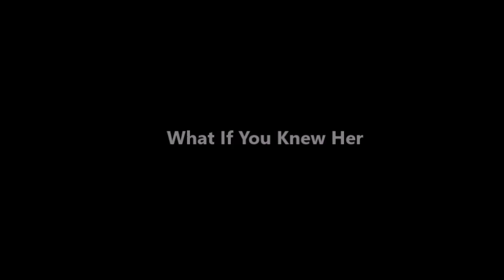What If You Knew Her c 2021 Dennis Blair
a tribute to the victims of gun violence in America